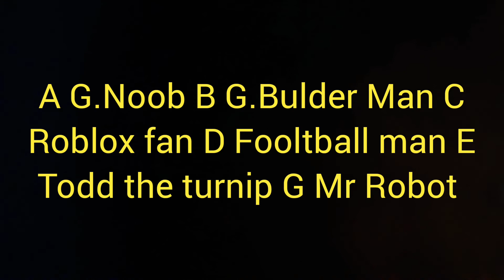RBF1MR Episode 2: Race or get Frostbite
the voting screen came up this time 😃😃😃 so yeah vote now